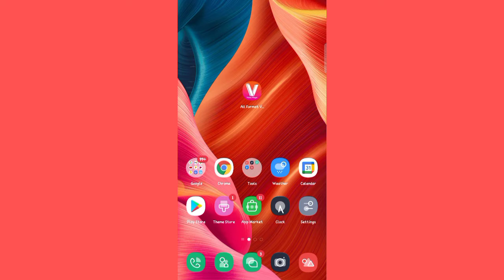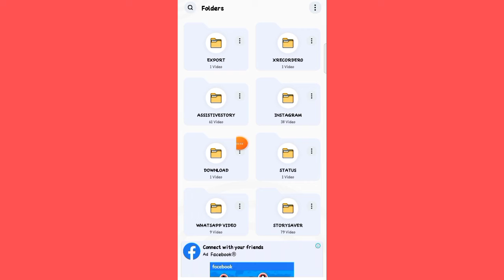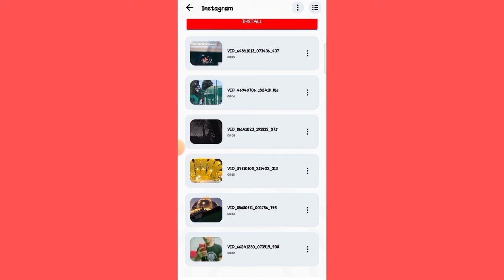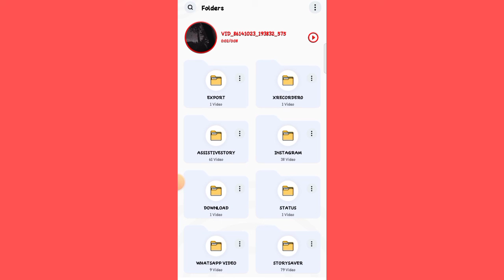Video Player App Kaise Use Kare || How To Use Video Player App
About Video:-
Hallo Dosto Aaj Ki Video Me Ham Baat Karenge Video Player App Ke Bare Me Aap Is App Ko Kaise Use Kar Sakte Hai !!!